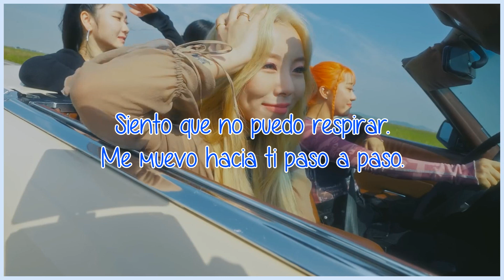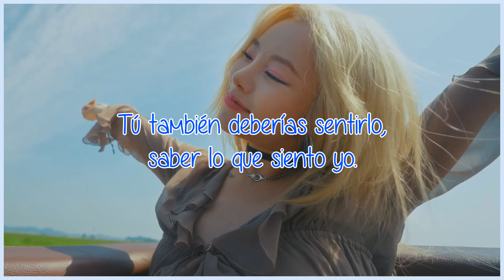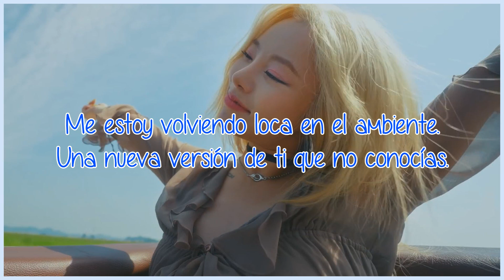IN the mood | MAMAMOO/Wheein | Sub Español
· Canción: IN the mood
· Artista: Wheein
· Grupo: MAMAMOO
· Álbum: IN the mood
· Año: 2023

Wheein (azul) - vocalista y bailarina